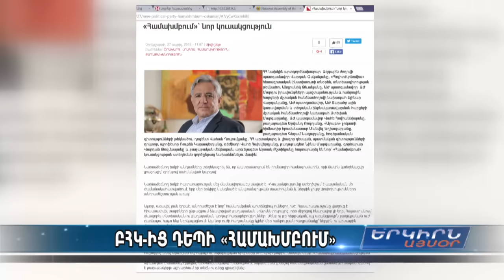Օսկանյանի քննադատությունը հունից հանեց Շարմազանովին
«Ընտրական օրենսգրքի» հետ կապված նախկին արտգործնախարար Վարդան Օսկանյանը լուրջ քննադատության ենթարկեց իշխանություններին։